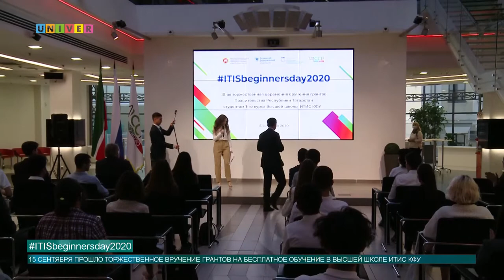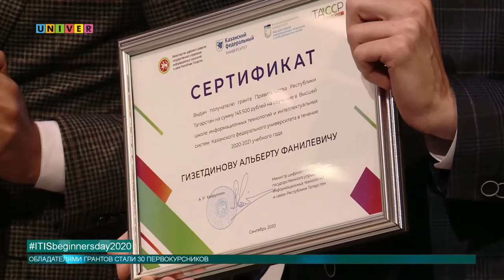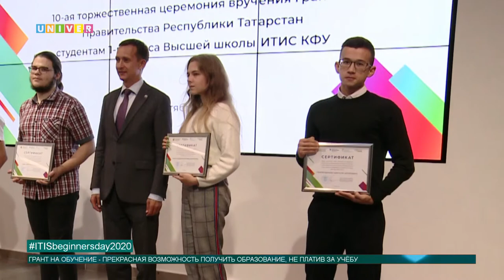Новости КФУ от 16.09.2020